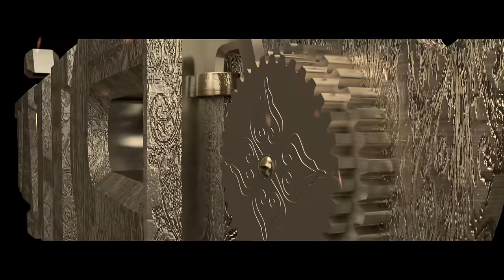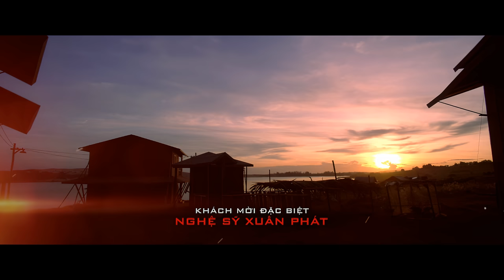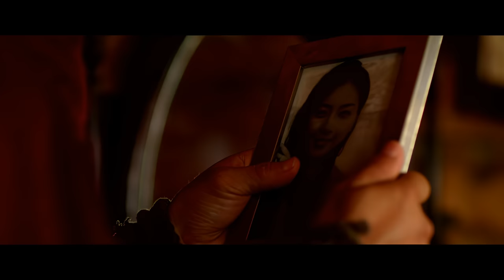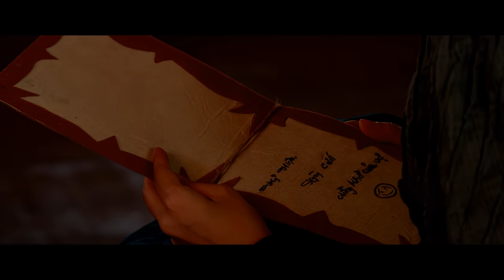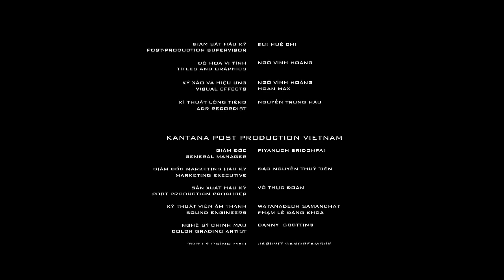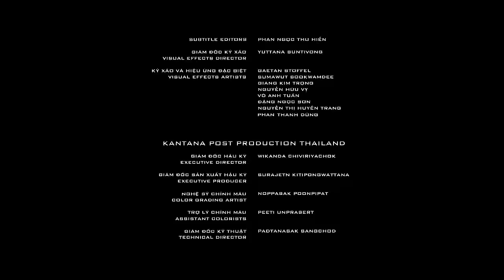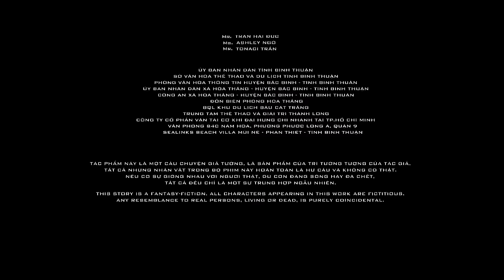Phim Lửa Phật tập Full (2023) 4k | Phim Hành Động | Dustin Nguyễn, Johnny Trí Nguyễn, Ngô Thanh Vân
Chuyện phim bắt đầu từ một ngôi làng nhỏ, nơi những người dân vô tội đang bị gã giang hồ khét tiếng và đồng bọn của hắn ra sức quấy rối và ức hiếp. Cái gai trong mắt của chúng chính là Hiền -- một người thợ làm bánh trong làng. Trước sự hống hách của bọn giang hồ, Hiền cùng với người vợ xinh đẹp của mình đã kêu gọi người dân trong làng đứng lên phản kháng. Cùng thời điểm đó, Đạo - một vị cao nhân bí ẩn đã đến và chứng kiến cuộc chiến không cân sức này. Đạo đã đứng về phía dân làng. Một cuộc quyết chiến nổ ra và quá khứ bí ẩn của Đạo cũng dần dần được hé lộ...
Đạo diễn Dustin Nguyễn
Diễn viên: Dustin Nguyễn, Roger Yuan, Johnny Trí Nguyễn, Ngô Thanh Vân,
Ngôn ngữ Tiếng Việt với phụ đề Tiếng Anh